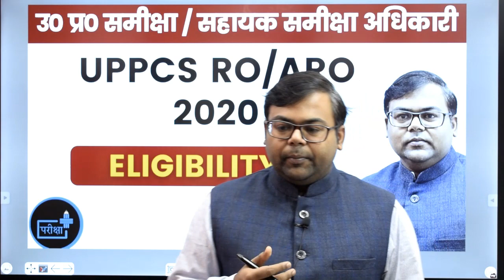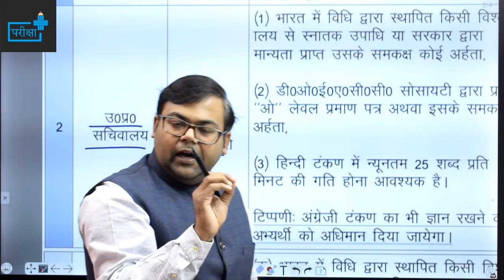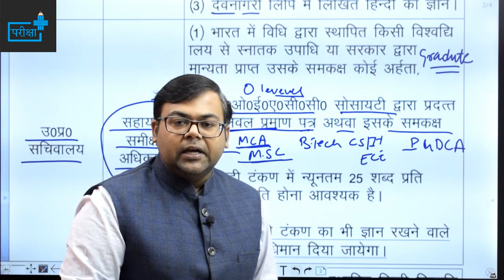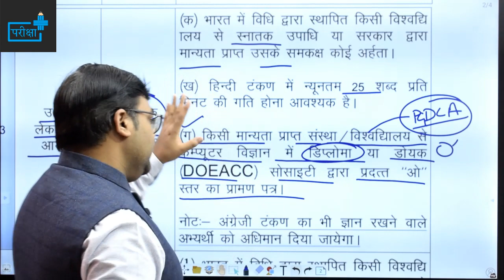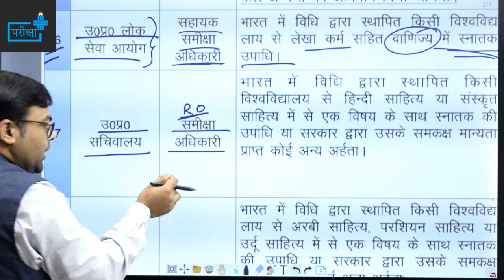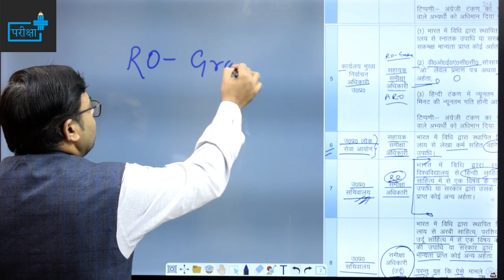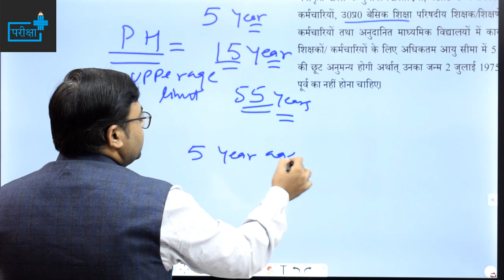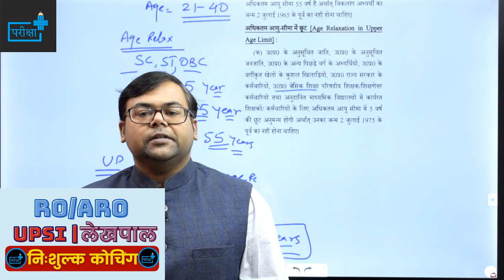UPPSC RO/ARO Notification 2021 | Eligibility |समीक्षा /सहायक समीक्षा अधिकारी-आहर्ता | Syllabus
UPPSC_RO/ARO_2020_Eligibility#उ०प्र०_समीक्षा_अधिकारी/सहायक_समीक्षा_अधिकारी_आहर्ता
O_लेवल_के_ समकक्ष